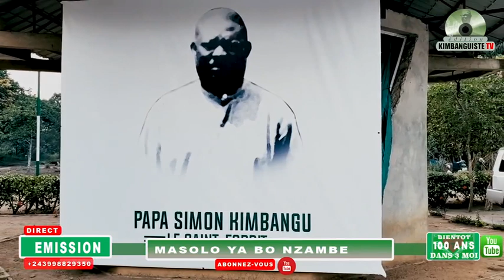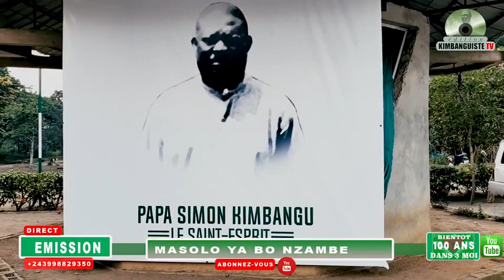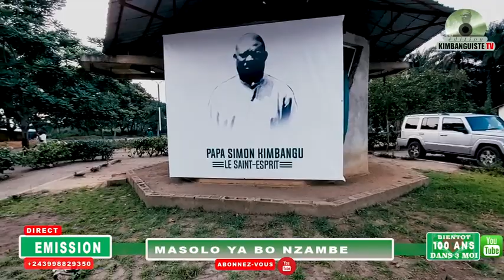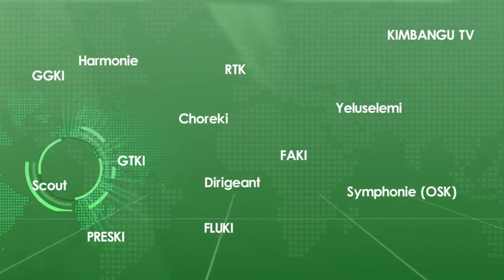MASOLO YA BO NZAMBE VOL 3 AVEC MAMAN METIMUINI BOLANDA MASOLO OZO SOMO PENZA